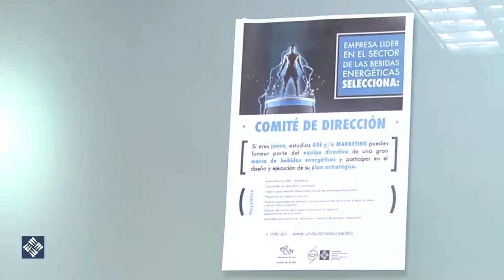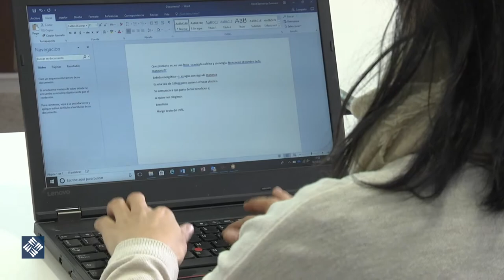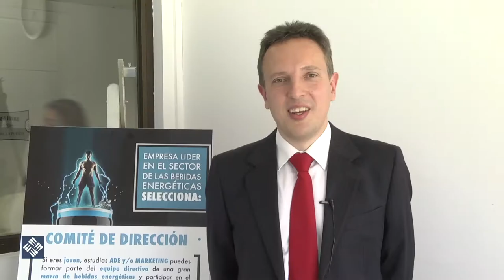II Edición Serious Game UFV